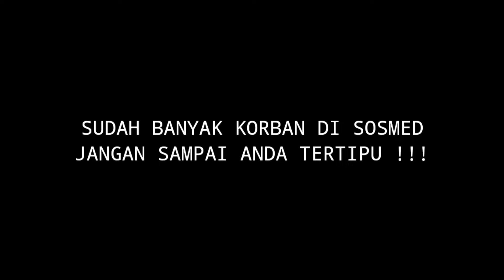KOMUNITAS MOTOR "SADULUR BIKERS JAKARTA" SAHUR BERSAMA DI RUMAH DOA ANAK YATIM (CIAMPEA - BOGOR)